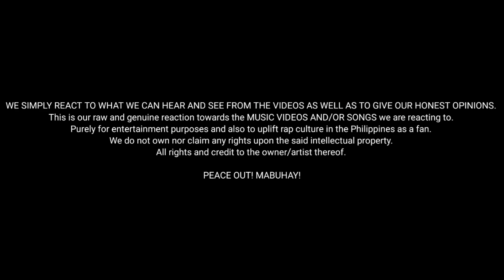KAMA - BHEBHEBOYZ (KARMA PARODISS) | Reaction Video